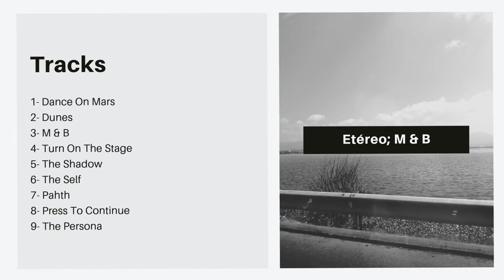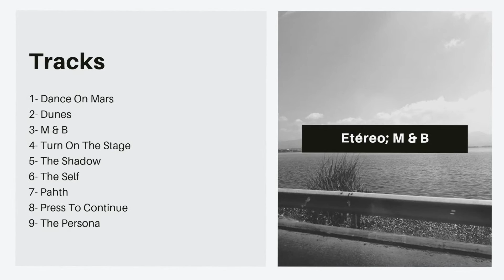M & B - JossBeat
Etéreo be uploaded to digital Plataforms at  March 30